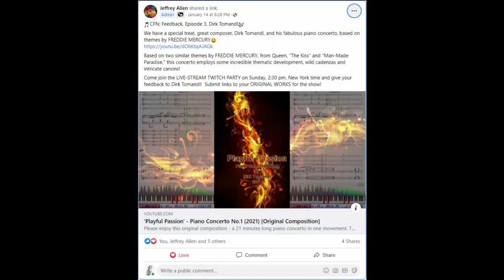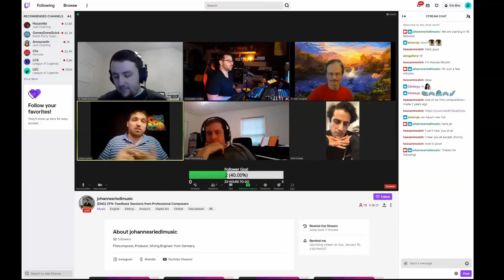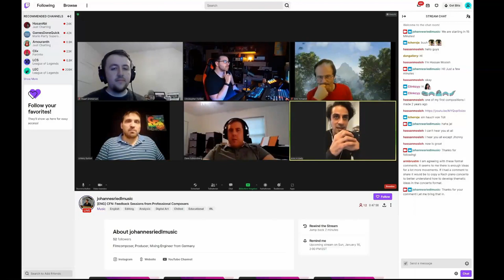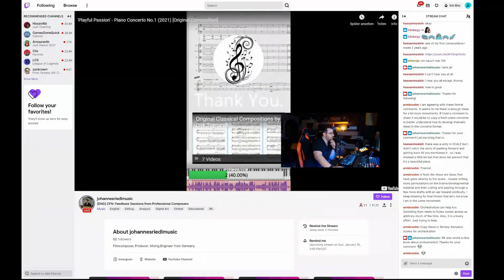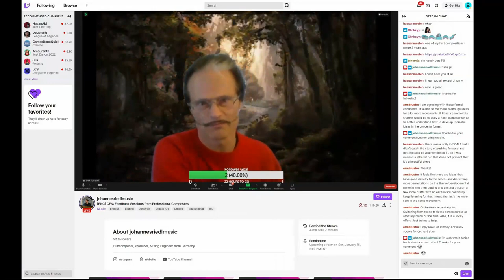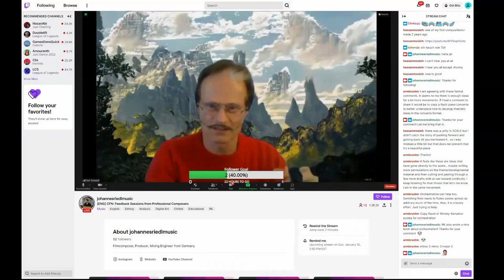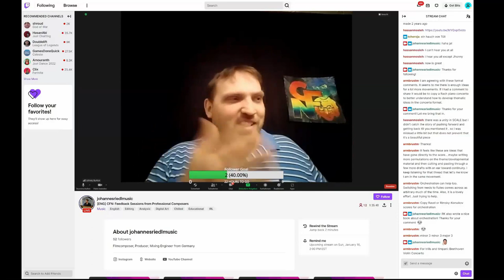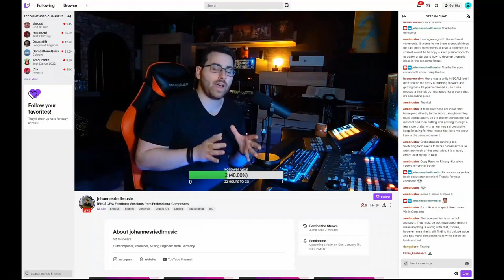Composer Feedback Session for 'Playful Passion' (Jan 16, 2022)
Dirk's 'Playful Passion', Piano Concerto No.1 (2021) has been discussed and critiqued by these professional composers on Jan-16, 2022:

All music, technical glitches, and administrative comments have been removed. All composition related comments and discussions were kept.